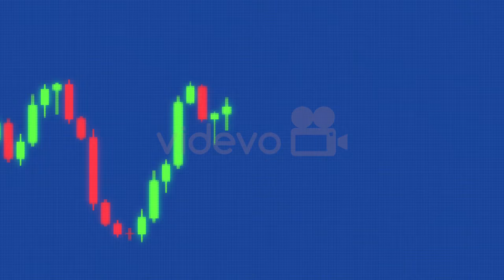Loop of Trading Candlesticks - Free Stock Video Download - Free Stock Video Footage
A fast animated looping shot of trading candlesticks.